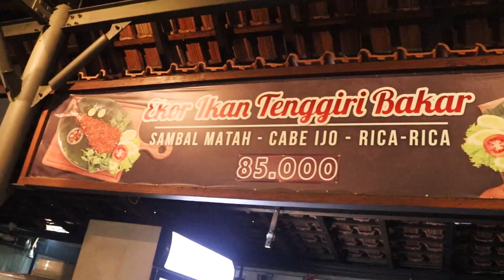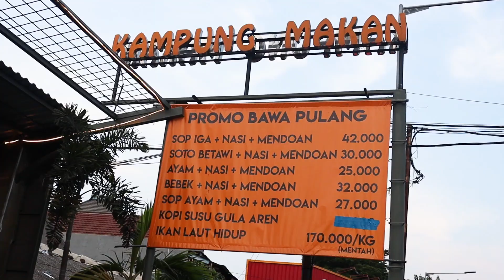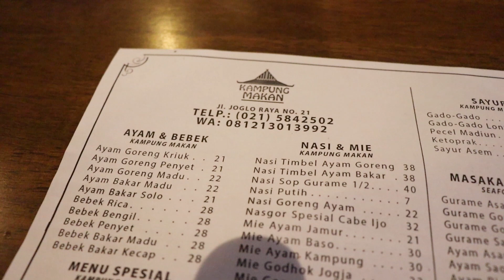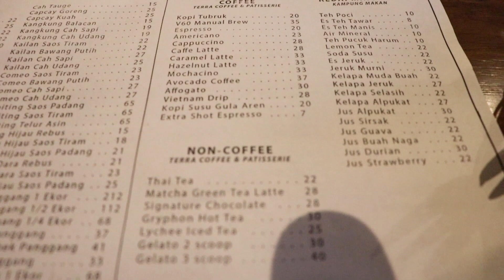Kampung Makan Joglo Jakarta Barat, Tempat Makan Dengan Konsep Unik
Cari tempat makan dengan konsep unik cuma ada di Kampung Makan Joglo Jakarta Barat, tempat makan yang nyaman & cocok untuk anak-anak dengan area bermain anak dan taman yang luas sangat cocok buat kalian yang ingin wisata kuliner bersama dengan keluarga.

Alamat: Jl. Joglo Raya No.21, RT.7/RW.1, Joglo, Kec. Kembangan, Kota Jakarta Barat, Daerah Khusus Ibukota Jakarta 11640 (Sebelum Lampu Lalu Lintah Joglo)

Powered by: Bayuseto Isnanto